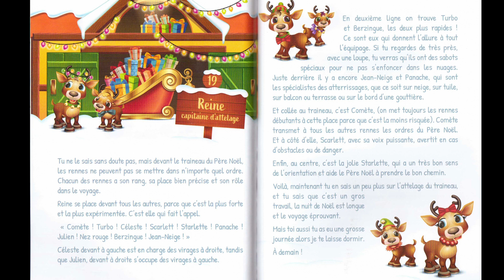L'équipe magique de Noel vol 2 - 19 Décembre - Histoire pour enfant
Histoire Kinder 2023

Amazon Wishlist